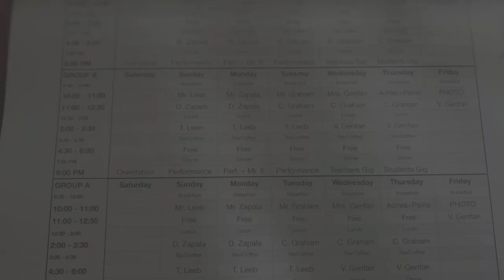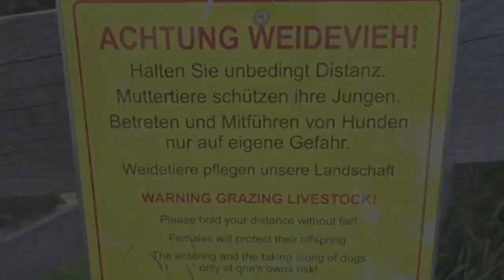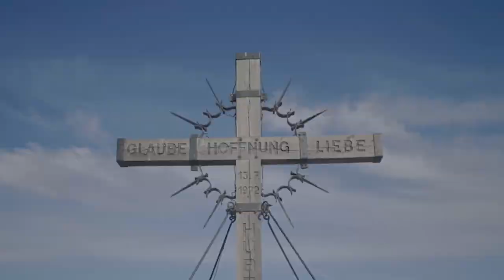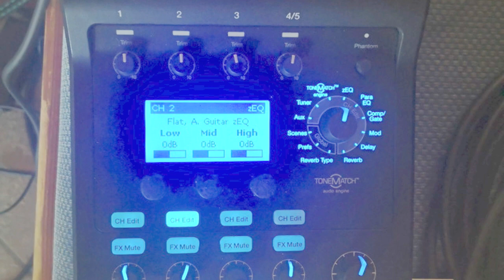Sights and Sounds of the 2018 Thomas Leeb Acoustic Guitar Bootcamp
A quick video from moments taken at the 2018 Thomas Leeb Acoustic Guitar Bootcamp. Friends and music were made.